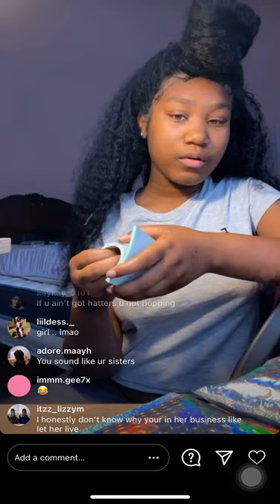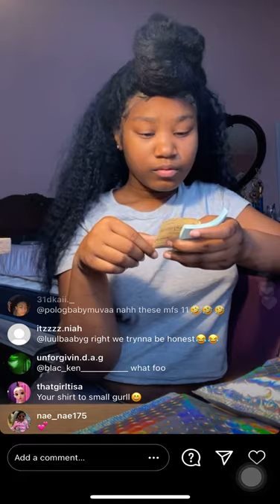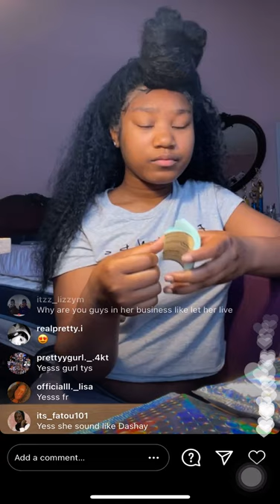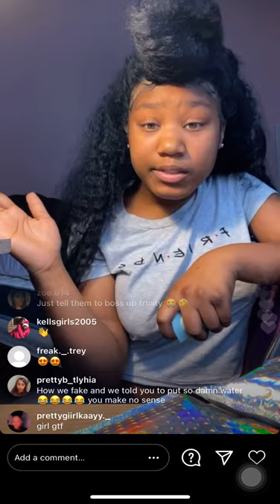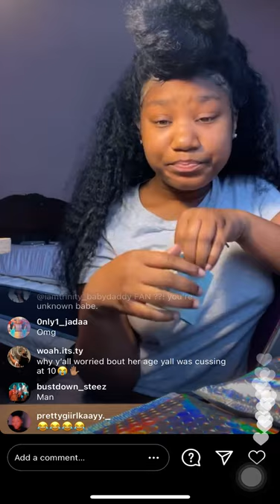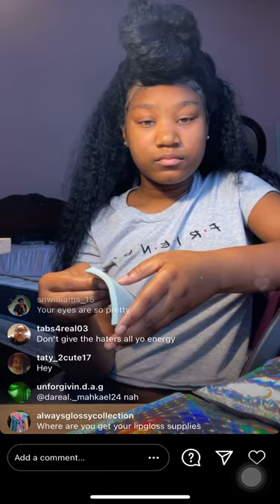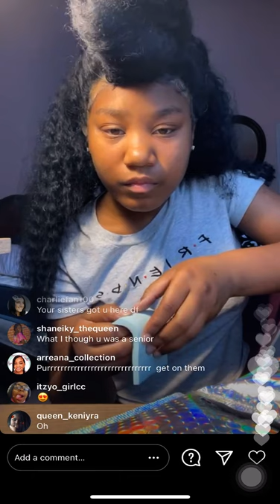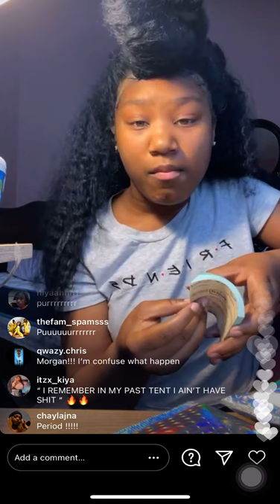TRINITY TAYLOR IS FED UP WITH THE FAKENESS FROM HER SUPPORTERS (2/9/21)